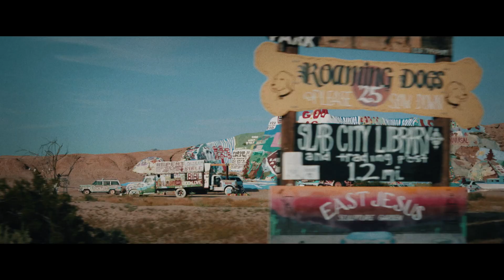This is the Cross | Easter Sunday Invitation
The Cross was designed to punish, kill, showcase earthly power, and defeat Christ but has become the symbol of God’s love and a mark of new life and new beginnings. This powerful symbol, this picture of God’s sacrifice, now covers the earth, cities, hospitals, streets, and in homes as a beacon of hope.